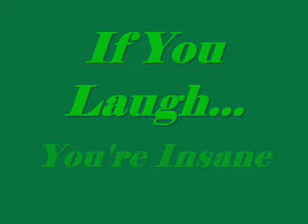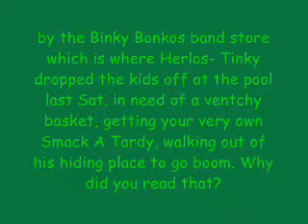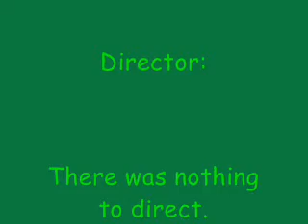Larry the Muffin Man's Insane Test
A Cinnamon Roll Productions Classic